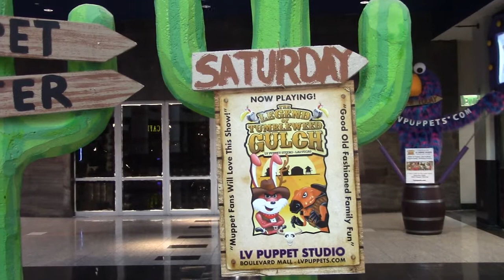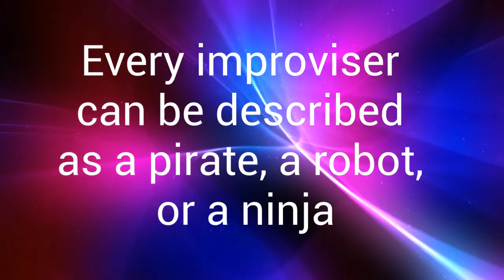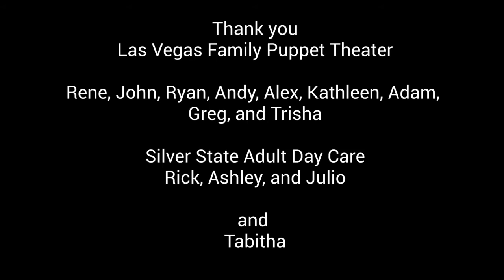Las Vegas Family Puppet Theater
Join Tabitha and Ali as they learn about puppet assembly, improvisation, and how to perform in front of an audience.